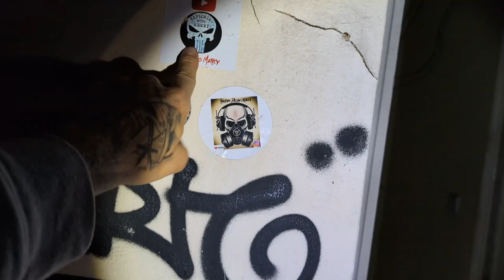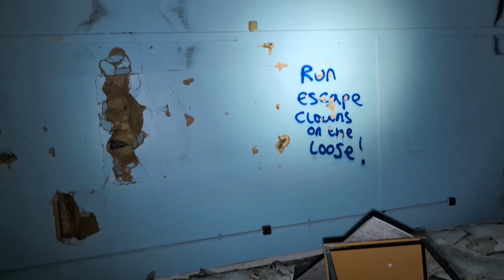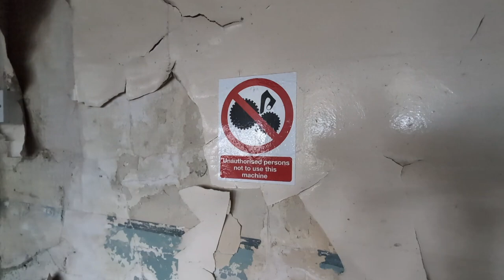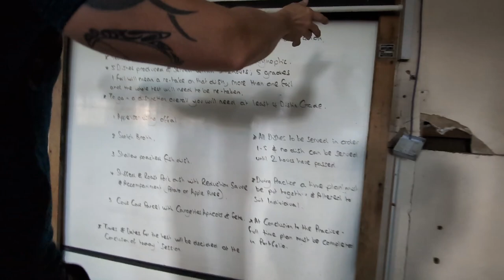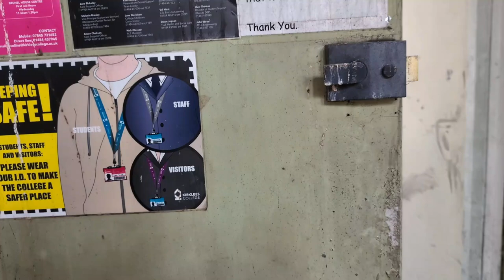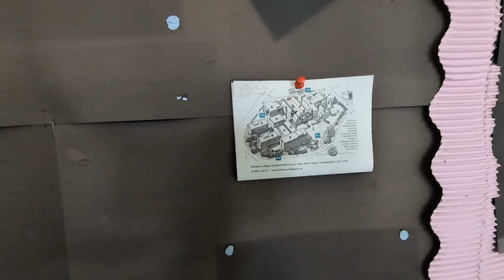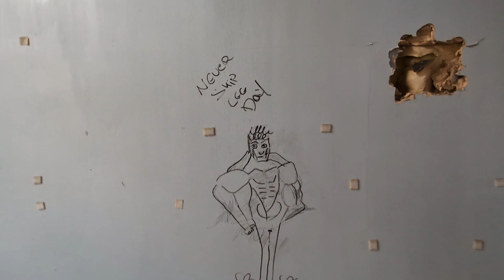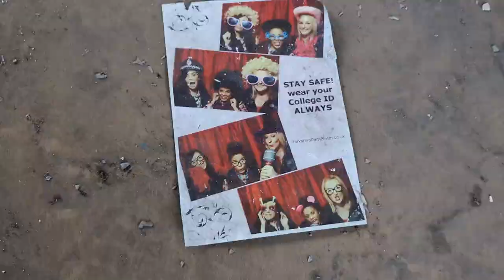Father And Son Explore Abandoned Kirklees College In Huddersfield ☠️👻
Hello and welcome everyone to our YouTube channel ☠️

Today me and Cobie are down in Huddersfield and we are exploring this abandoned college and we are taking you with us

What an amazing building but it's such a shame the rest of the building was demolished..

Thank you everyone and we hope you enjoy our video

Alec & Cobie 😎